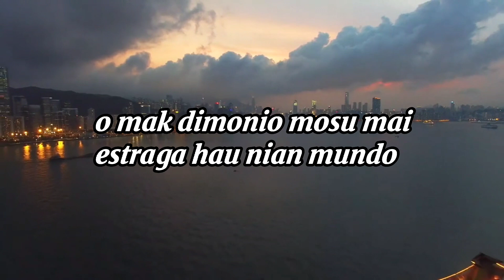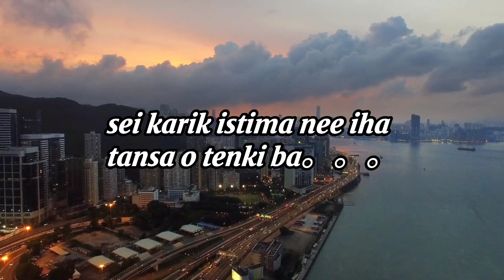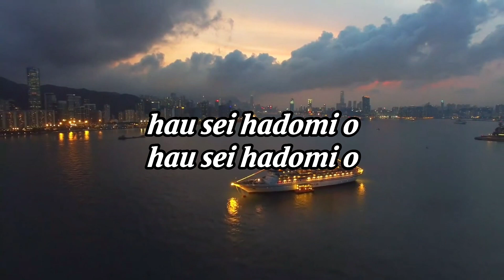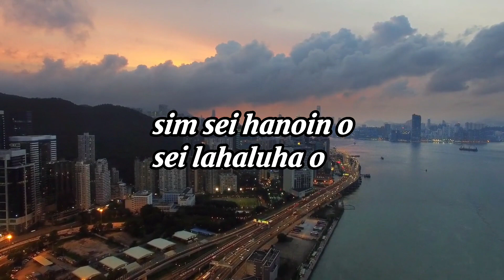Paravaiz ft Deo Ataide-Move on Lyrics🎶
Artis                 :Paravaiz feat Deo Ataide